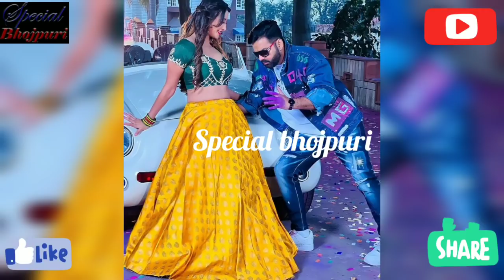पवन सिंह और शवेता महारा को जोड़ी मचाने जा रही तबाही दूसरे होली SONG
पवनसिंह और शवेतामहारा को जोड़ी मचाने जा रही तबाही दूसरे